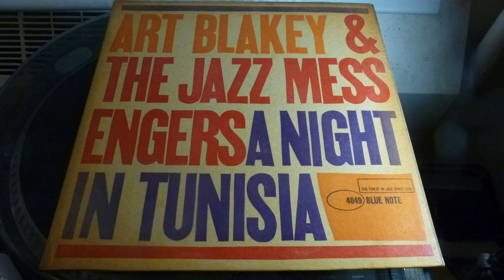Art Blakey Night In Tunisia - Side 2 - Blue Note 4049